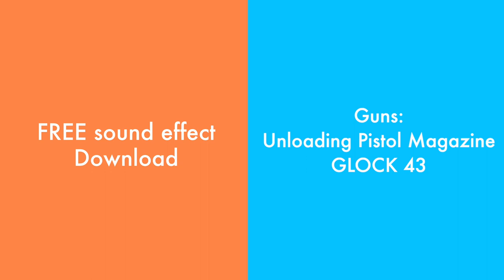Guns : Unloading Pistol Magazine - Sound Effect - FREE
Sound Effect Category:
Guns

Sound Effect Description:
Unloading each bullet from GLOCK  43 pistol.